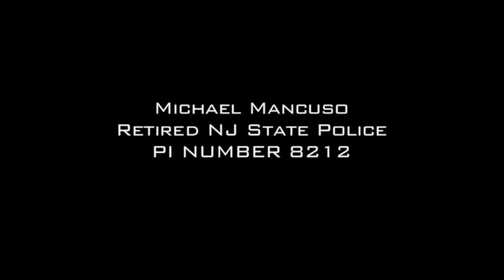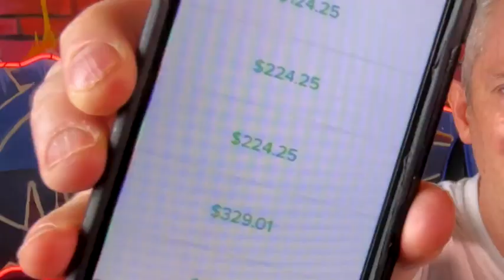Star Commissions Review & OTO - StarCommissions Review & OTO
Star Commissions Review – The Fame Magnet To Convert The Hungriest Buyers In The Market

The emergence and popularity of shows like American Idol, The Voice, and XFactor are anything to go by there are millions of aspiring musicians out there just dying for their big break. So have you ever thought of getting into the “How to get famous” niche, “Music software” niche, and selling keyboards, drumsets, and even talent agencies for huge high ticket commissions?

One of the reasons you should really consider this niche is that the potential buyers in this market want to get famous and will stop at nothing to get there. Ask yourself, do you know of another niche where the buyers spend that kind of money for a very long time?

There’s never been a better time to create financial security for yourself and your family with affiliate marketing and today, I am going to introduce to you a product that can give you the opportunity to get everything you need to tap into this profitable market and make big extra side income for yourself and your family.

Let’s scroll down and read my review for more insight on this super-profitable product!

Star Commissions is a power-packed MMO/Bizopp/IM combo of software and an incredibly profitable niche method, where students can clone and sell incredible “Fame magnets.”

This targets the “Talent Industry” and “Musician” niche where buyers typically spend anywhere from $100 on up to $10,000! This is in a niche with low competition, tons of hungry buyers, and easy high ticket monetization.

WHO CREATED THIS PRODUCT?

The man behind this amazing software is Jamie Lewis. He is an award-winning online entrepreneur. For those who don’t know him yet, he is one of the top software sellers in the world, a recipient of many international awards, an international speaker on innovative marketing strategies and world’s top magazines cover him for a reason.

Some of his previous launches are: Selfie Cash, ZombieCommissions, Plenty Of Commissions, LumpSumPower, Goldmine Seeker, Wormhole, ManyAds, Golden Stash and many more to come in the future.